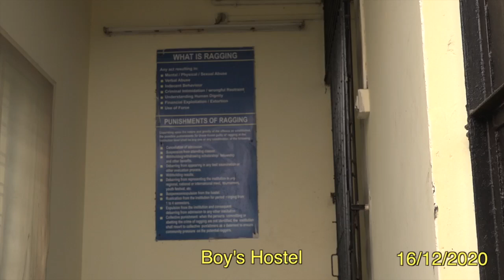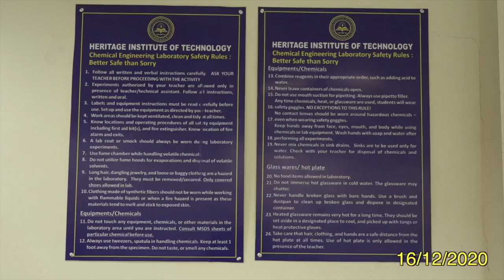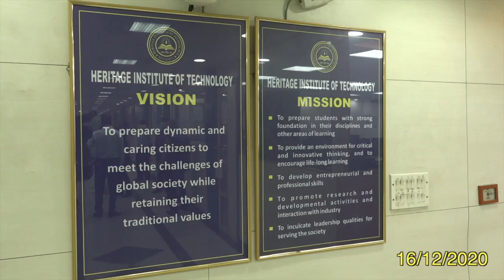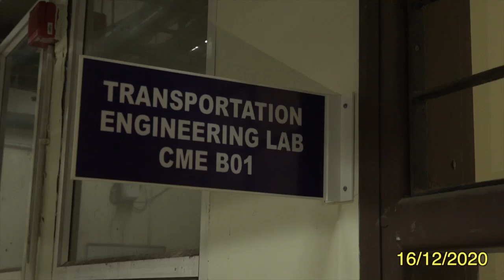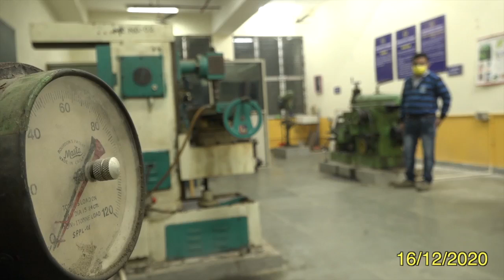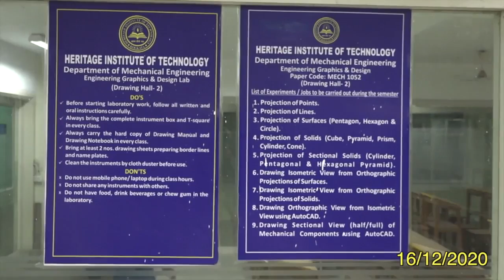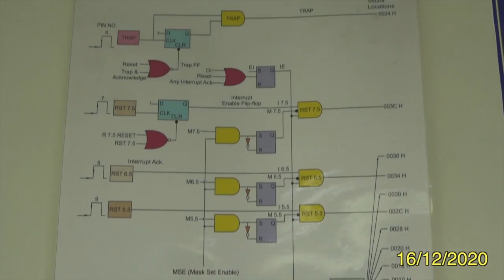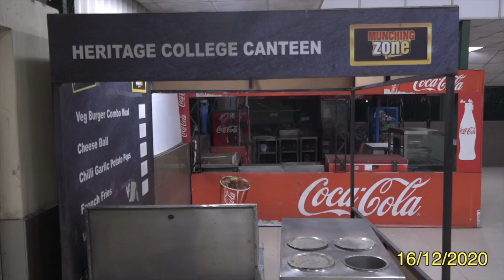An overview of Heritage Institute of Technology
Educational institution in Kolkata, West Bengal
Address: Chowbaga Rd, Anandapur, Mundapara, Kolkata, West Bengal 700107